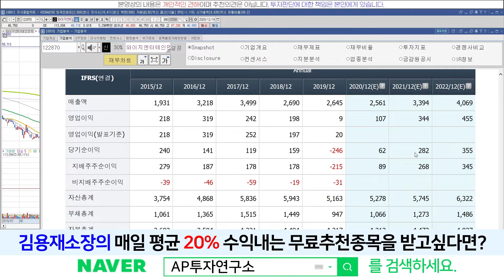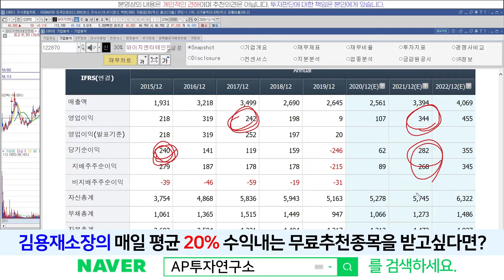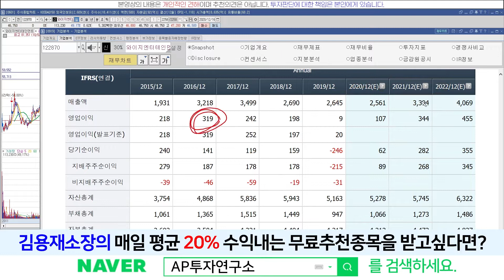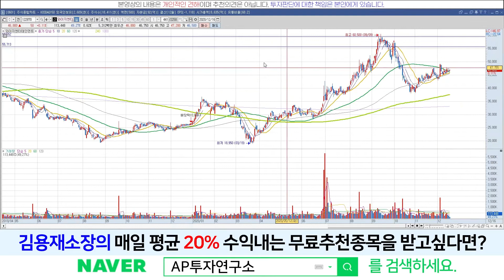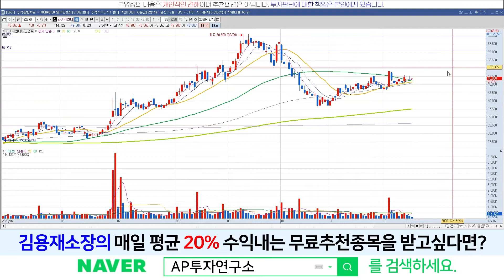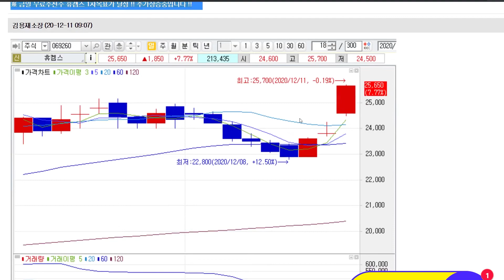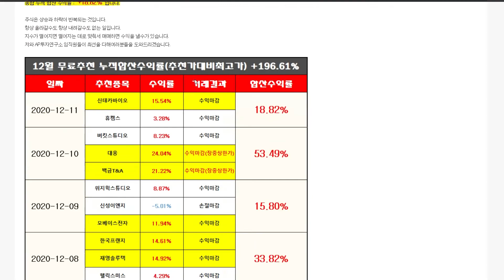와이지엔터테인먼트(122870) - 18일 이후 주가 상승 할까? 골든크로스?